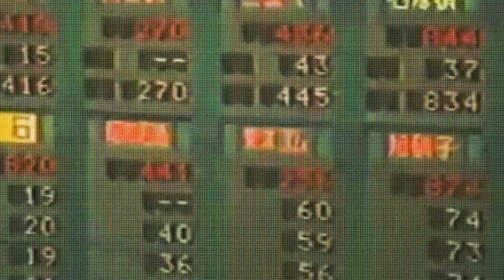A16z GAMES PARTNER CAN KICK! | The future of video game creation | Jack Soslow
Jack Soslow did not play football until his senior year in high school. However his gifted leg strength earned him a spot on the UPENN’s men’s football team. The 2017 Ivy League place kicker went on to become a high scorer for Penn, and transition into something else he had a passion for... gaming. After a stint with Oculus Jack is now an investor at legendary venture capital firm Andreessen Horowitz. We chat deeply about two things that are second nature to Jack: Kicking game winning field goals and what the future of the gaming industry is going to look like in the next five years.

🔗 New episodes MON + THURS on Spotify and Apple Podcasts!

📌 Timestamps:

0:00 - Intro

2:16 - Jack’s pregame speech

4:35 - Getting into football

7:57 - Forcing way onto Penn’s football team

11:14 - Being a kicker

20:10 - The gaming industry is HUGE

25:24 - The way games are made

31:10 - Investing in VR

37:02 - Getting into the gaming industry

42:02 - Gaming in the next 5 years

47:33 - Outro

Join us for a captivating conversation that will leave you inspired and informed.

Athletes and Assets is available on all major podcast platforms. 🎧🔊